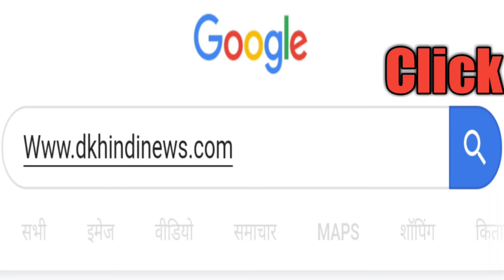विधवा पेंशन आ गई चेक करें अपने मोबाइल से,mobile से जाने खाते मे विधवा पेन्सन आने का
विधवा पेंशन आ गई चेक करें अपने मोबाइल से
pensan yojana कौन सी योजनाएं हैं पेंशन की कैसे भरे उनका फार्म कितना मिलेगा लाभ
mobile से जाने जाना धन का पैसा उज्जवला की सबसिडी बैंक मे आ गयी है की नहीं
# मोबाइल से घर बैठे देखे सब्सिडी जनधन उज्जवला पेंशन योजना का पैसा खाते में आया है कि नहीं
कोरोना सबसिडी पैसा खाते आ गया जाने Mobile से क्लिक करे जानकारी के लिए
500 -500 रुपए जमा किए जन धन खातो मे
# ₹500 आए जनधन खातों में बड़ी खबर, क्या होता है जनधन खाता जानकारी को क्लिक करे लिंक पर
#₹2000 जमा हुए पीएम किसान सम्मान निधि के किसानों के खातों में बड़ी खबर
Pm Kisan Samman Nidhi 2000 रूपये खातो मे जमा -Kisan News
आरोग्य सेतु एप डाउनलोड कैसे करें,aarogya setu app download link

shramik card list/mandir card/LA our card List download maize kare, # लेबर कार्ड लिस्ट कैसे निकालें
मजदूर कार्ड क्या है -Shramik Card List -Labour Card Suchi

# आयुष्मान भारत योजना, # प्रधानमंत्री जन आरोग्य योजना, # free treatment कोरोना
1. आयुष्मान कार्ड -AB JAY CARD YOJANA क्लिक करे लिंक को
मनरेगा जॉब कार्ड लिस्ट उत्तर प्रदेश कैसे निकाले
2. Narega Job Card List 2020-नरेगा जॉब कार्ड सूची
उत्तर प्रदेश पीएम आवास योजना लिस्ट में नाम कैसे चेक करें
3 .pm awas yojana all state list download 2019-20
4 . किसान का एक लाख का कर्जा माफ योजना क्या है जाने पूरी जानकारी
5 . प्रधानमंत्री गरीब कल्याण योजना -PMGKY क्या है ?
6 . Narega Job Card List 2020-नरेगा जॉब कार्ड सूची 2019-20
7 . किसानो को मिलेगी किस्त -Pm kisan Samman Nidhi Update News
किसानो के खातो मे 2000 रुपए आने को कैसे चेक करे क्लिक करे